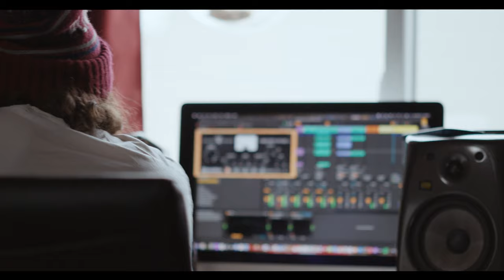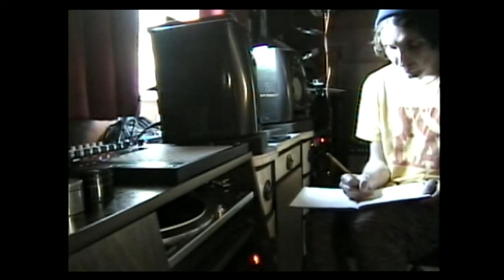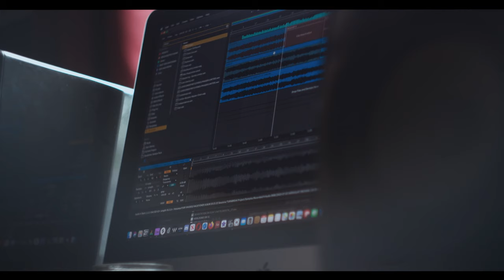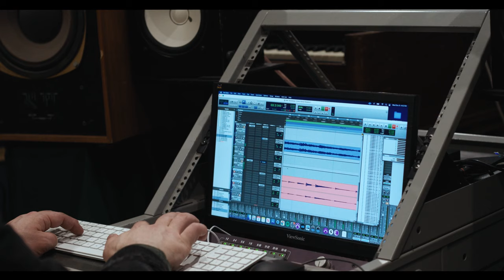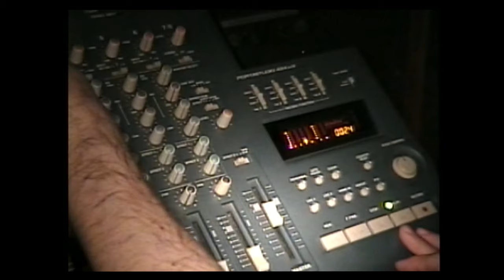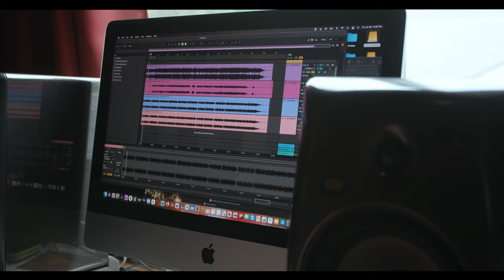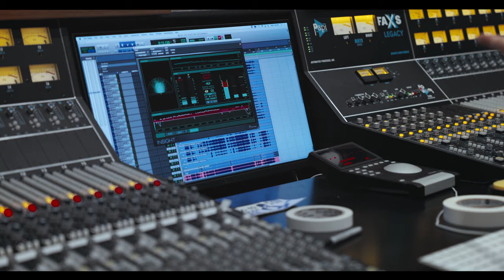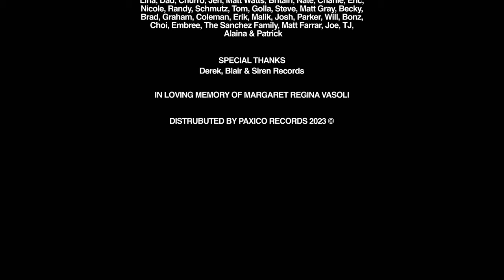Vacationer - “Goes Without Saying” The Making Of CHERISH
Goes Without Saying - The Making Of CHERISH (A Film By Britain Weyant, 2023)
Editor Mike Rizzo
Producer Brian Bonz
Colorist Stephanie Park
Sound Design & Mix by Justin Kooy
Performances Recorded by Andrew Torre & Mixed by Ken Vasoli

DEDICATED TO MOM

Find CHERISH at VACATIONERMUSIC.COM / PAXICORECORDS.COM